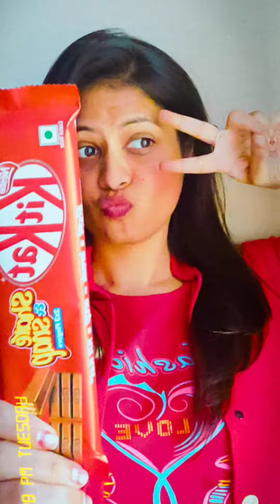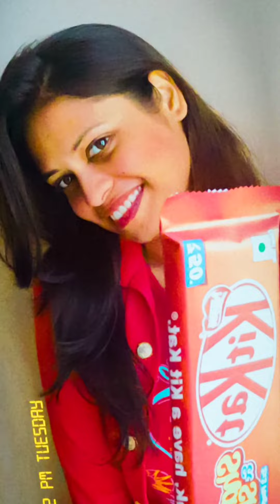Pose with Chocolate|| pose with KitKat|| chocolate lover pose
Click - Snapchat
Edit - Lightroom